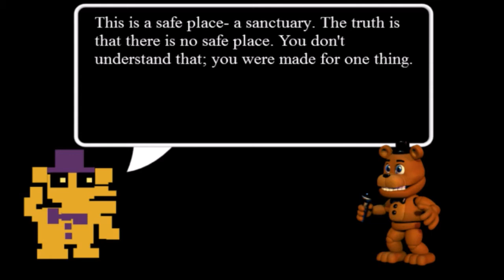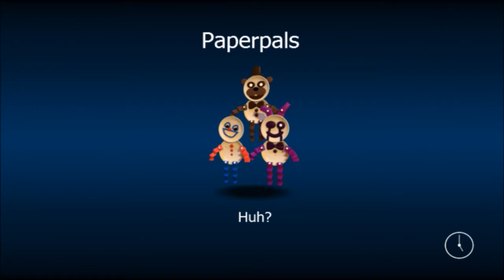Least scary Fnaf game! || Fnaf World-Part 1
Welcome to a potential new series for a game called Fnaf World! This game is pretty old but it is one of the only ones I can actually play because I am a scaredy cat. The audio was a little low so you might wanna turn up your volume, my apologies. If you want me to play a Fnaf game please leave a comment telling me so and tell me what I should do better!